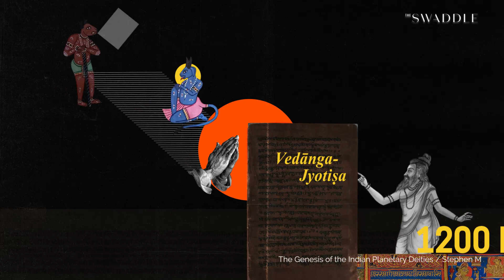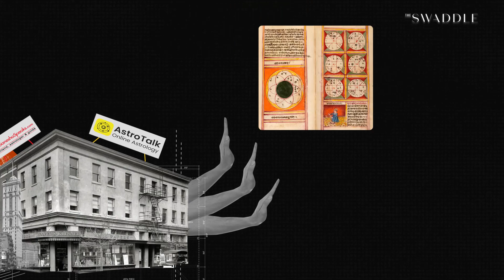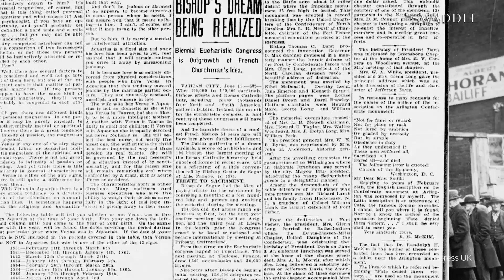Why Are Indians Obsessed With Astrology?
This week, The Swaddle team explores where our obsession with astrology comes from, and why we shouldn't be leaving it all to the stars.

Editor: Bavana Gone
Presenter: Anahita Sachdev
Visual Researcher: Shambhvi Rao
Creative Director: Shrishti Malhotra
Executive Producer: Karla Bookman